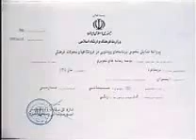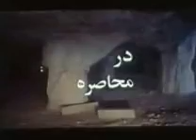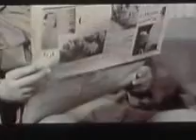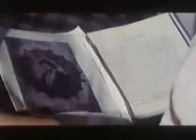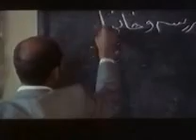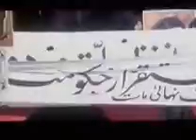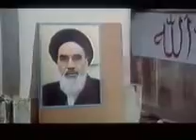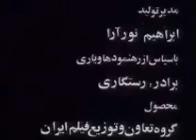در محاصره 1360 (Dar Mohasereh)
در محاصره ( ۱۳۶۰ )
  كارگردان :
 اكبر صادقي
 نويسنده :
 غلامرضا گمركي
 عليرضا داوودنژاد
 اكبر صادقي
  نوع فيلم : حادثه اي

نام ... نقش
۱ - اسماعيل محرابي
۲ - احمد رسول زاده
۳ - سعيد نيوندي
۴ - تاجي مجدزاده
۵ - رضا رخك
۶ - غفار احمدي
۷ - ايرج ريسه اي
۸ - نادر صغيري
۹ - رحيم خاني
۱۰ - باغي زاده
۱۱ - اكبر مجاهديان
۱۲ - محمدرضا زيوري
۱۳ - حسن يزداني
۱۴ - حاجي موحدي
۱۵ - محمود بهرام پور
(بيشتر)

كشور ايران
زبان فارسي
رنگ رنگي
صدا Mono

خلاصه داستان :
سيدحسين، فرزند يك استوار ارتش، به دليل فعاليت ها ضد دولتي به زندان مي افتد. پدرش از طريق دوستان و آشنايان نظامي خود موجب آزادي او مي شود. سيدحسين خانه اي در خارج از محدوده مي سازد، اما مأموران طبق «قانون تخريب» با بولدوزرهاي شهرداري خانة او و چند خانة‌ ديگر را ويران مي كنند. سيدحسين با مأموران گلاويز و از نو راهي زندان مي شود.آزادي مجدد او مقارن است با روزهاي آغاز تظاهرات خياباني مردم. سيدحسين به زادگاهش، جهرم، مي رود و با همكاري پيشنماز مسجد و دوستانش به تهييج مردم مي پردازند. فرماندة نظامي شهر وقتي پي مي برد كه آن ها سازمان دهي مردم را بر عهده دارند از پدر حسين كمك مي خواهد. استوار با اين شرط كه سلامت پسرش تضمين شود به همكاري تن مي دهد و محل اختفاي سيدحسين و يارانش را گزارش مي كند. فرمانده همة افراد دستگير شده را زنده بگور مي كند. استوار به تلافي فرمانده و سربازان را به گلوله مي بندد.